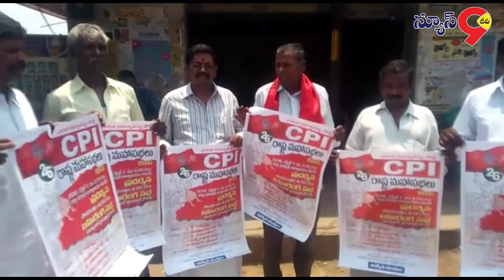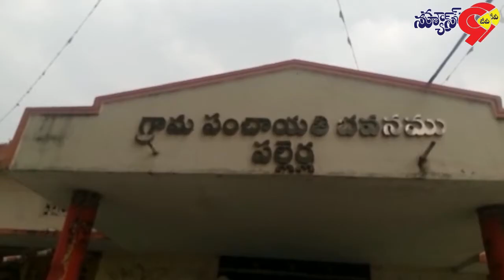NEWS9 TELUGU BULLETIN 05 04 2018|| NEWS9 TELUGU LIVE CHANNEL